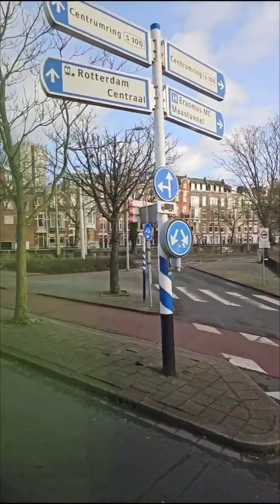netherland to Belgium bus trip